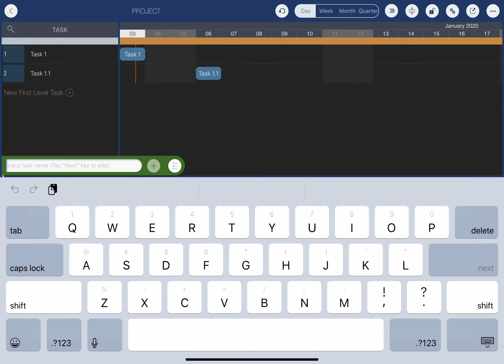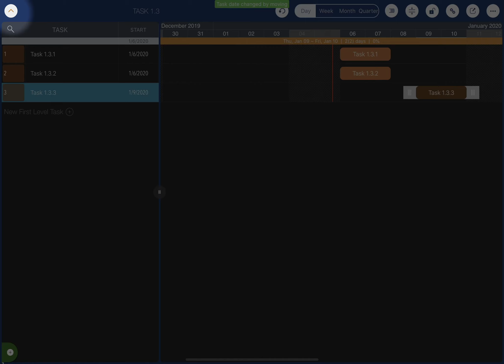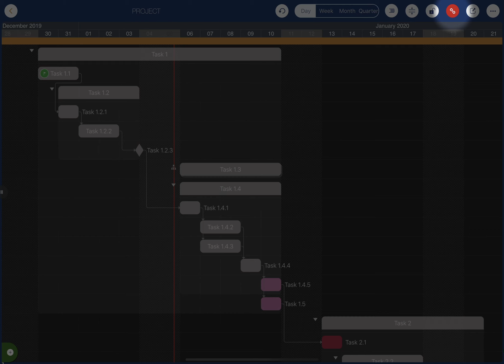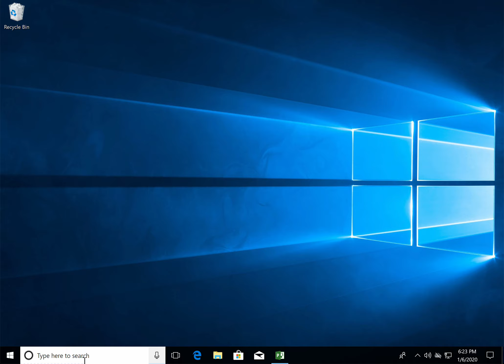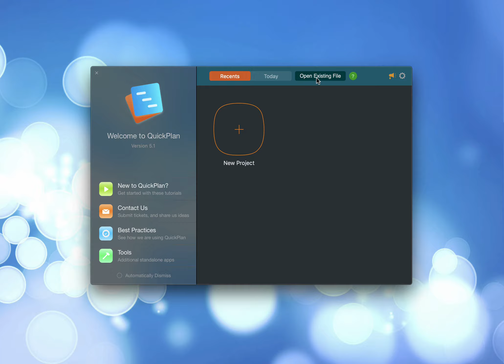QuickPlan - Snelstartgids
QuickPlan voor iPad snelstartgids.

De populairste projectplanning-app voor iPad is nu beter dan ooit!
QuickPlan-apps worden actief ontwikkeld - de afgelopen jaren zijn er zo'n 40 versies verschenen.

- Super efficiënt. Super efficiënt. U kunt met deze app vele malen efficiënter werken dan met andere van dezelfde soort.
- Veel waar voor je geld. Vergeleken met andere apps van hetzelfde type met een aanvaardbare kwaliteit, is de totale prijs van alle versies van QuickPlan slechts een fractie van de prijs van een andere app van hetzelfde type.
- Het is vrij eenvoudig te gebruiken. Bekijk deze video voor de details.
- Op een mooie gebruikersinterface.

Project management met natuurlijke gebaren op Gantt chart, synchroniseren en delen van projecten op meerdere apparaten en teams, en ondersteunt integratie met Microsoft Project Plan.

- App-Liv.jp Top10 Projectmanagement Apps van 2019 - 1e plaats.
- BestApp Ever Awards 2014 "Best Business App" - 3e plaats.

QuickPlan maakt projectplanning eenvoudiger dan ooit. NATUURLIJKE GESTUREN en sneltoetsen op een schone en gelikte interface maken projectbeheer handiger, sneller en efficiënter dan ooit tevoren.